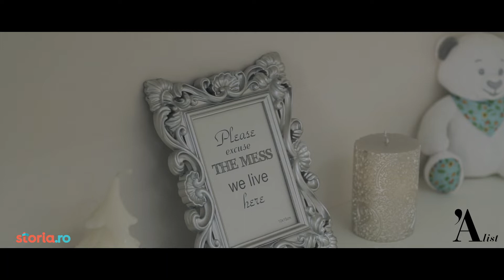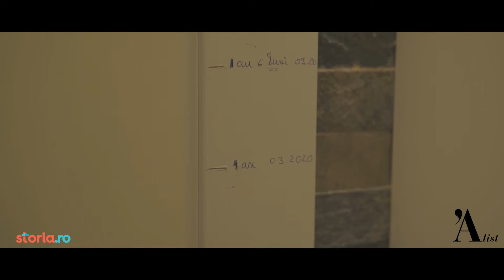Sync Dan Badea Storia edit scurt 14m